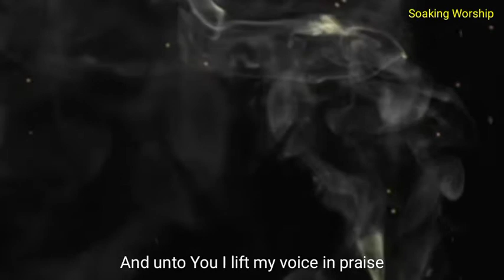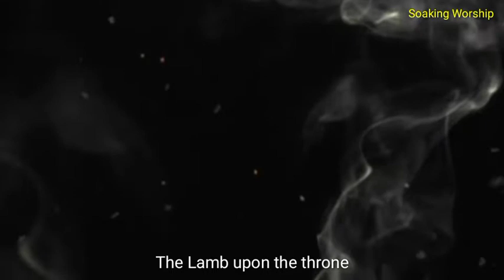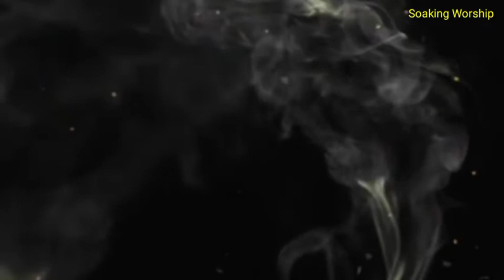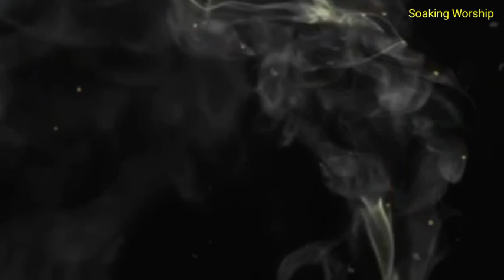You Are The Lamb Upon The Throne | This Song Will Take You To The Throne room | Soaking Worship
"You are the Lamb upon the throne" is a powerful song that will transport you to the realms beyond.

I listened to the song this morning, and it was a heavenly chariot... so I decided to work on it a bit and bring to you.

(IF YOU NEED THE MP3 FILE, KINDLY CHAT ME UP ON WHATSAPP @ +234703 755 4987)

Below is the lyrics:

"For You are glorious and worthy to be praised
You are the Lamb upon the throne
And unto You, we lift our voice in praise

Or connect directly with The Love Dispenser @ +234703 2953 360

**Are you led to give a gift of love? Kindly do so:

1. THROUGH BANK TRANSFER

Account Number: 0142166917 (Naira) or 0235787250 (Dollar)
Bank Name: Guaranty Trust Bank, Nigeria
Swift Code: GTBINGLA

OR